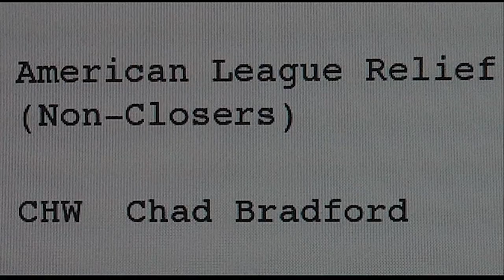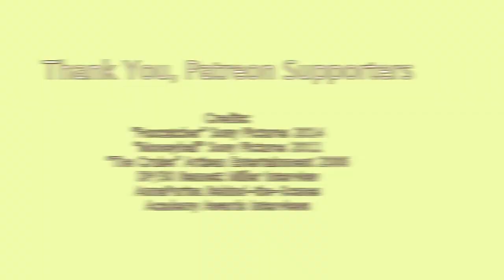Bennett Miller: Men Out of Place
Bennet Miller is a mystery man in Hollywood. Some would argue his New York-influence shouldn’t blend with the west coast’s posh and clean-line big-budget movies. Yet, here we are discussing a man who lives outside that element.

Much like Miller, his characters are men who don’t belong in the worlds they’ve entered. Truman Capote is out of his element, writing a murder mystery. Billy Beane is a baseball reject, and John Du Pont drowns in the world of Olympic wrestling. This concept is nothing new, but there’s more to Miller than just this assessment. Come see what I mean.